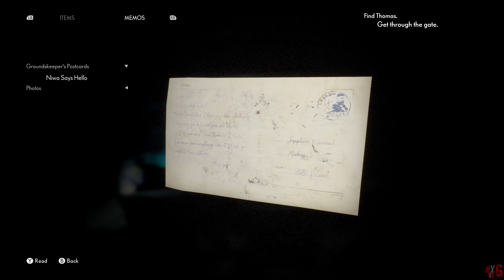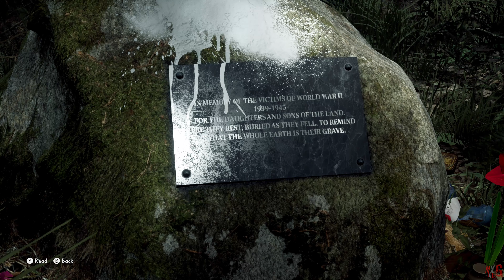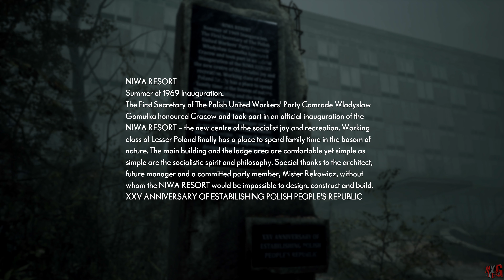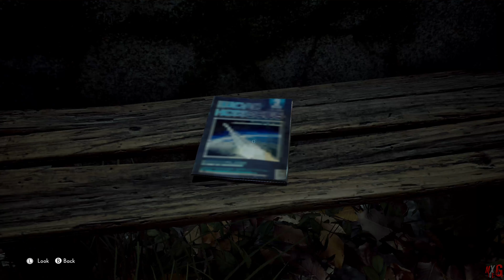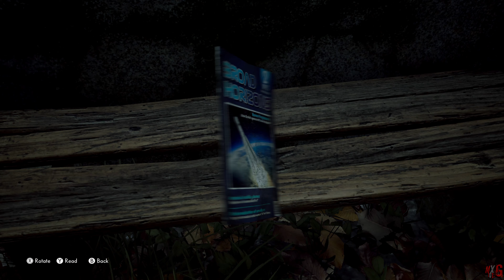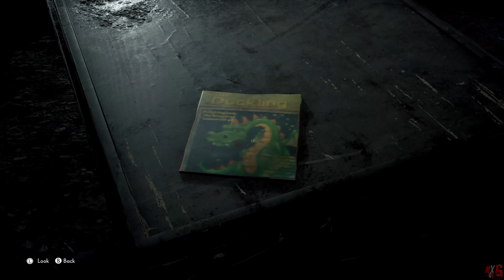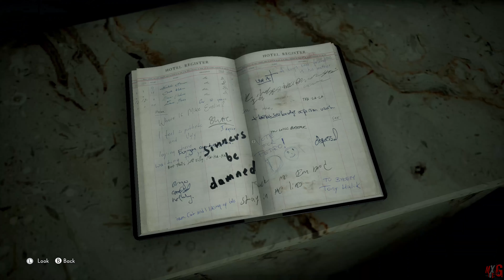The Medium (Xbox Series X) - Theater 2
The Enjoyment of The Medium Gameplay (4K60FPS)

Haunted by the vision of a child’s murder, Marianne travel to an abandoned hotel resort, which many years ago became the stage of an unthinkable tragedy. As a medium with access to both worlds, she has a wider perspective and can see more clearly that there’s no one simple truth to what others perceive..